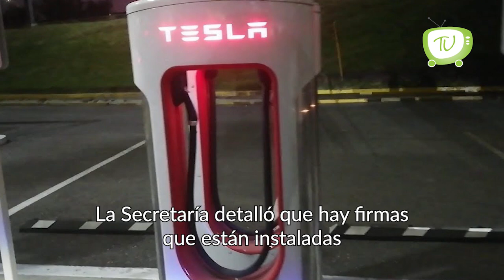Se instalarán proveedoras de Tesla en puebla